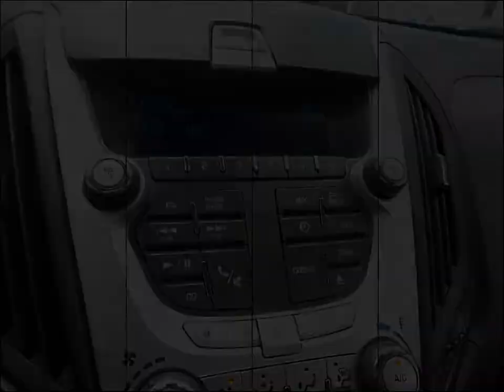2015 CHEVROLET EQUINOX LS 1LT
2015 CHEVROLET EQUINOX LS 1LT